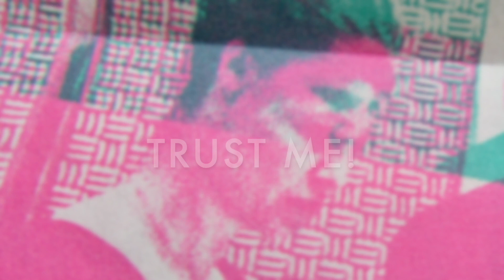Steff Signer / Cheap Lunch Music, 2024.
Cheap Lunch Music or Little Concerto for Post-Twist Combo and Orchestra.

A strange post-Twist bar combo version of the first Red Devil Band single "Girls in Summer Jeans" (originally titled "Tears in the Sand"), sung by Infra Steff with a boy's soprano voice and fake Esperanto lyrics on the one side and excerpts from rehearsals with Infra "Steff's Liquore Store" (1977), enriched with alienations at different speeds and orchestral excerpts from "Tight Jeans Smell Soon" (1980) on the other side make up this thing called "Cheap Lunch Music".
Once again: different time zones mixed together refresh a new present.

Eine seltsame Post-Twist-Bar-Combo-Version der ersten Red Devil Band-Single "Girls in Summer Jeans" (ursprünglich "Tears in the Sand" betitelt), gesungen von Infra Steff mit Knabensopranstimme und gefälschtem Esperanto-Text auf der einen Seite und Ausschnitte aus Proben mit Infra "Steff's Liquore Store" (1977), angereichert mit Verfremdungen in verschiedenen Geschwindigkeiten und Orchesterausschnitten aus "Tight Jeans Smell Soon" (1980) auf der anderen Seite bilden dieses Ding namens "Cheap Lunch Music".
Einmal mehr: verschiedenste Zeitzonen zusammengemischt erfrischen eine neue Gegenwart.